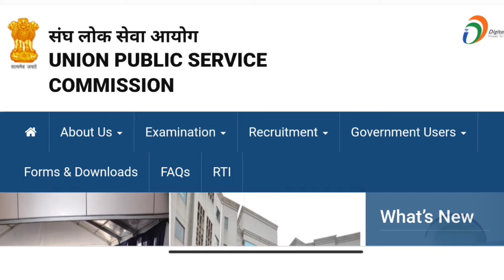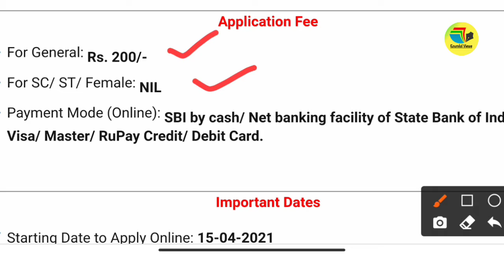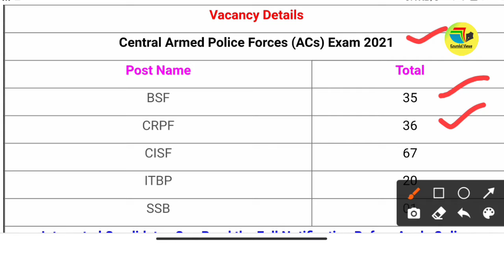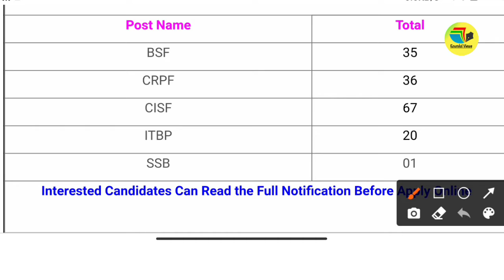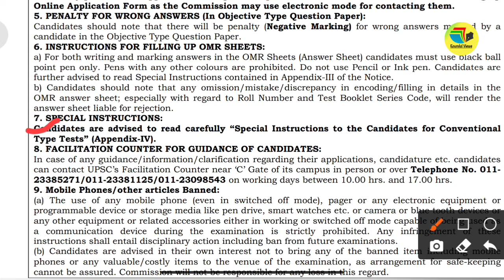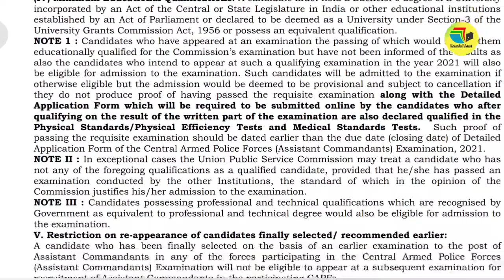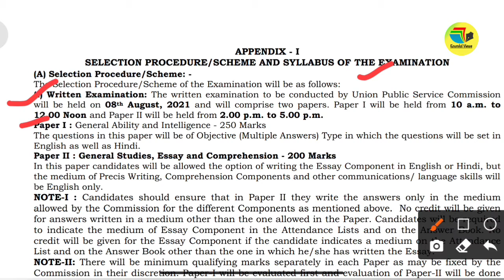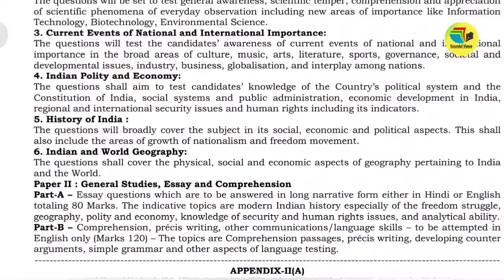CAPF 2021 Notification | UPSC CAPF AC 2021 Official Notification | CAPF Vacancies| Exam Date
UPSC CAPF AC 2021 Notification: UPSC has released the notification for recruitment to the post of Assistant Commandants (AC) on 15 April 2021. All interested and eligible candidates can apply online on or before 05 May 2021 on official website of UPSC.

UPSC CAPF AC 2021 Official Notification | CAPF Vacancies, Exam Date, Eligibility, How To Fill Form | Ex-Asst. Comdt.

CAPF AC 2021 Official Notification, Crack CAPF AC 2021,CAPF AC 2021 vacancies, CAPF AC 2021 exam date, Ex-Asst. Comdt. Di nesh kumar ,when is capf ac 2021, capf ac 2021 ,capf ac,capf ac 2021,capf assistant commandant,How to prepare for CAPF AC Paper-1,CAPF AC 2021 Paper-2 ,Ex-Asst. Comdt. crpf,cisf,ssb,itbp,asst. comdt.

This Video Covers:
capf notification 2021
upsc capf 2021 notification
upsc capf ac 2021 notification
capf preparation
defence exam
,capf ac exam pattern
upsc capf preparation
capf exam pattern
capf 2021
assistant commandant
upsc capf ac preparation
upsc capf ac
capf ac exam preparation
capf
capf assistant commandant preparation
upsc capf
capf ac

✅Exam Date CAPF AC 2021
✅Eligibility for CAPF AC 2021
✅No of Vacancies for CAPF AC 2021
✅Exam Strategy for CAPF AC 2021